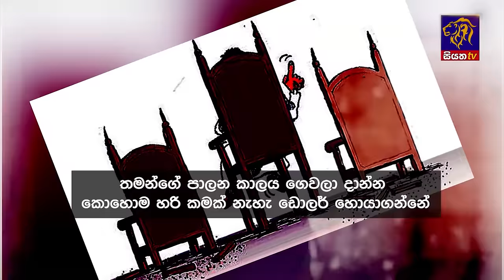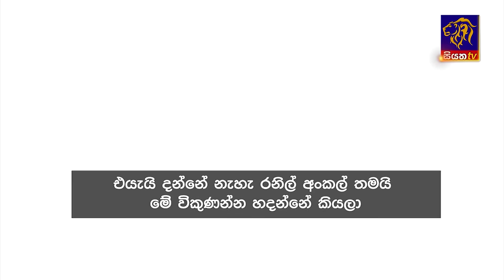Siyatha News | 6.00 AM | 20 - 03 - 2024